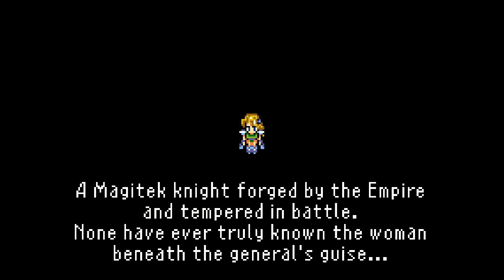Final Fantasy VI - Nub's RPG Wednesday Ep. 03 - Calamari Calamity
In episode 3 of my Final Fantasy VI series, the crew make their way into the Returners hideout, where the wild-haired leader Banon makes an impassioned plea for Terra to join them in resisting the Gestahl Empire.  Before anything can be formalized, however, the imperial forces storm into South Figaro, with the hideout in their crosshairs.

Locke leaves the party to stymie the Empire's efforts in South Figaro, while Edgar, Terra, and Sabin escort Banon into the nearby rapids of Lethe River, to seek asylum back in Narshe.  A chance encounter with a loquacious octopus named Ultros makes things more complicated, however, as he blasts Sabin into the horizon.

The party nows splits into three:  Edgar, Terra, and Banon, making their way to Narshe; Locke, infiltrating and disrupting operations in South Figaro, and Sabin, adrift in mysterious waters.

Will everyone survive their own ordeals long enough to meet back at Narshe, in an effort to add the town's industrial might to the coming conflict?

This episode of Nub's RPG Wednesday was recorded on May 28, 2023.